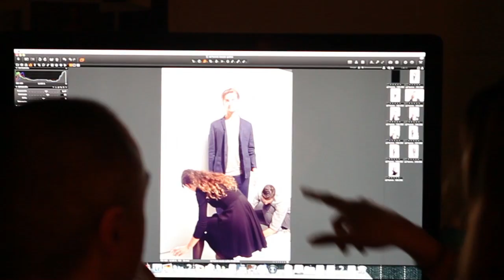Adolfo Dominguez Hombre Spring Summer 2013: Vuelta al origen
Vídeo de campaña de la línea Hombre de Adolfo Dominguez Spring Summer 2013.